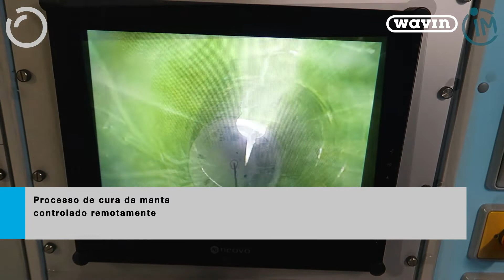Conheça a tecnologia Cured in place pipe CIPP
A tecnologia Cured in Place Pipe (tubulação curada no local, em português) é uma técnica de reabilitação de tubulações pela instalação de uma manta ou liner, juntamente com uma resina, dentro do tubo hospedeiro.